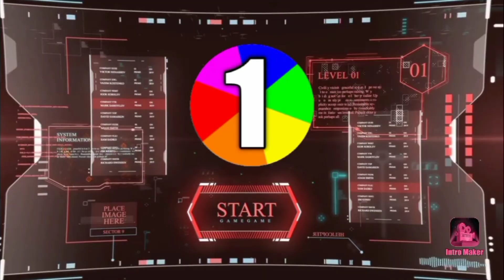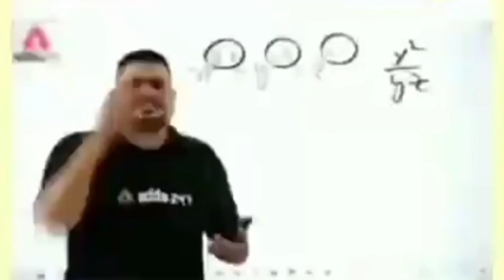Top 5 best safest car in india 2021 safe cars (best video)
safest car in India

          best video.     I upload this type of video in this channel so please support for this type of videos